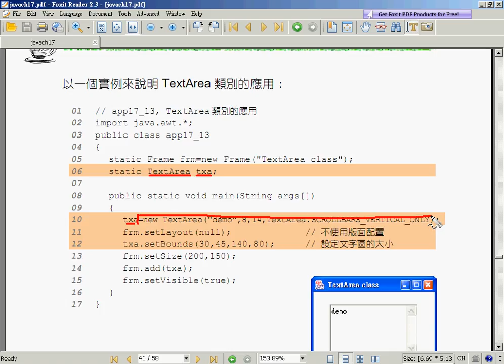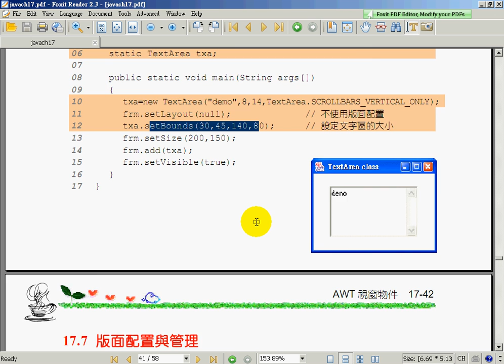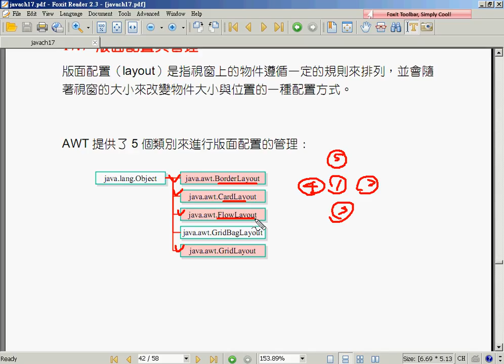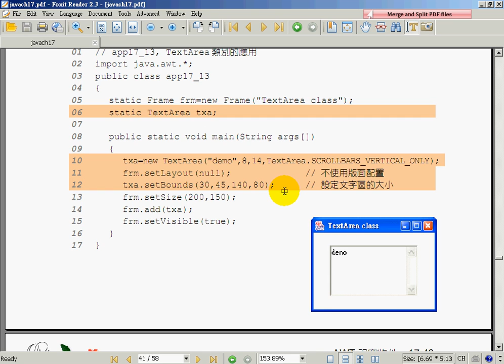12TextArea元件與版面配置